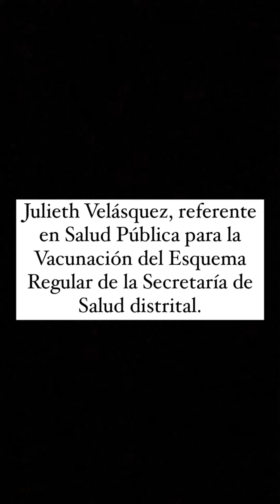Jornada de vacunación para prevenir el cancer de cuello uterino